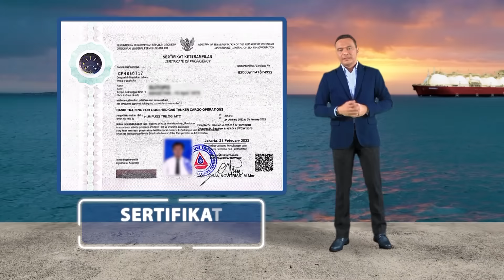Seafarer, Future Promising Profession!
Podcast Program, June 2022 Edition.

Guest:
Capt. Wales Hendra Putra - Master of  LNG Vessel
Rick Antonio - Chief Engineer of FSRU & LNG Vessel
Johan Novitrian - Direktur MCS Internasional

Host:
Dazen Vrilla